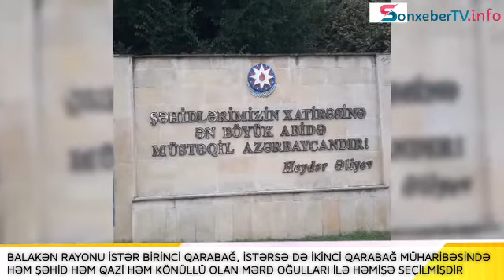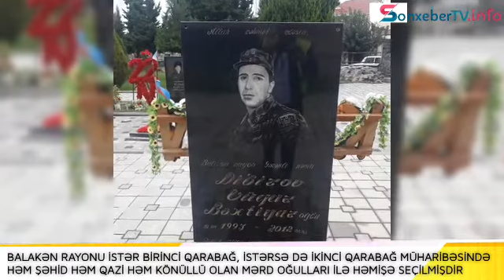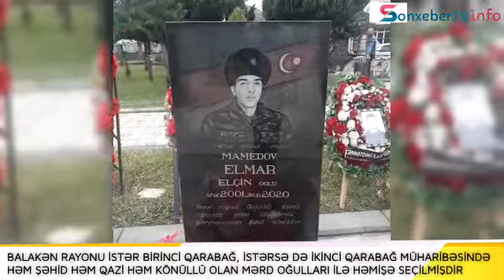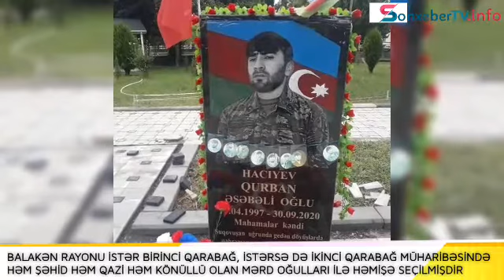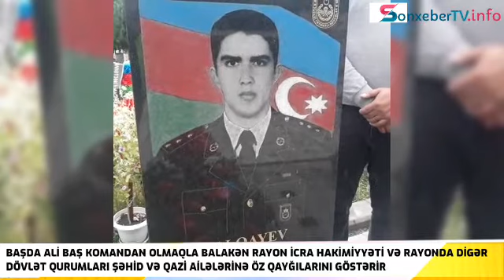BALAKƏN ŞƏHİDİ BAŞ LEYTENANT HARUN ALQAYEVİN MƏZARINI VƏ AİLƏSİNİ ZİYARƏT ETDİK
Baş Redaktor və Təsisçi © : Mehman Yusif oğlu Dadaşov

Şahidi olduğunuz maraqlı fakt yaxud da hadisəni çəkərək Whatsapp, Telegram və yaxud Facebook vasitəsi ilə bizə göndərə bilərsiniz. Üzləşdiyiniz problemləri işıqlandırıb, sizə əlimizdən gələni etməyə hazırıq.